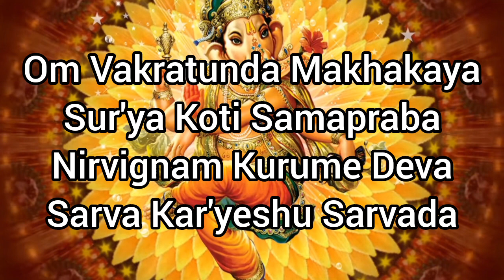MANTRA PARA ATRAER DINERO.ES MUYPOTENTE - MANTRA TO ATTRACT MONEY. karaoke - instrumental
Hello everyone, I love to create content that help  in the process of relaxing our mind and connected with the present moment. if you like this content and you wanna  support me, you can do it  by buying me a coffee here.